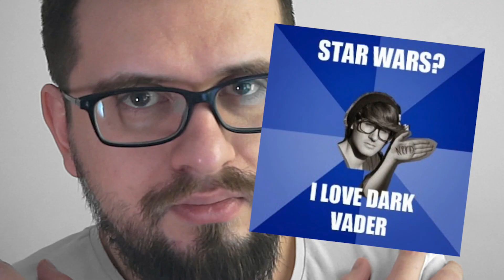ZŁE PIOSENKI: Paweł Opydo, „Złe piosenki” (100 tys. subskrypcji!)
▶️ ROZWIŃ OPIS